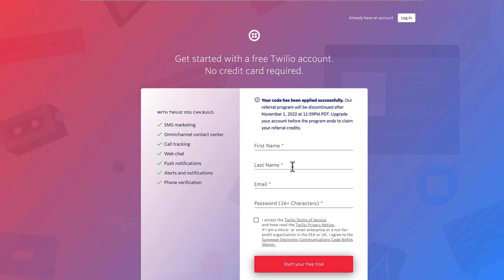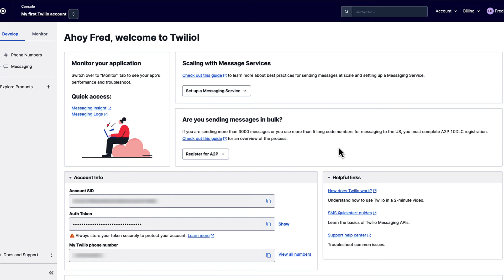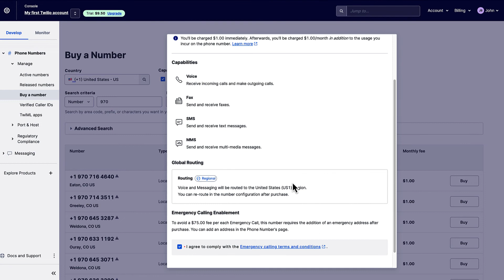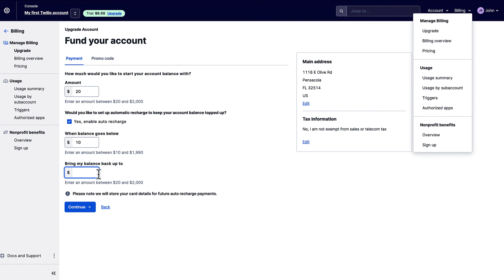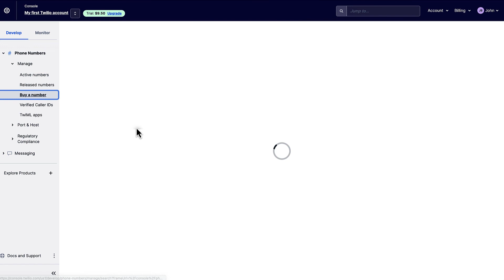Twilio Set-up With Go High Level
Here's how to set up Twilio with the Go high-level software. We offer the software to ad club members for hitman advertising's coaching club. With this marketing software you can text, email, use the chat widget, and use it for reputation management to get Google reviews.